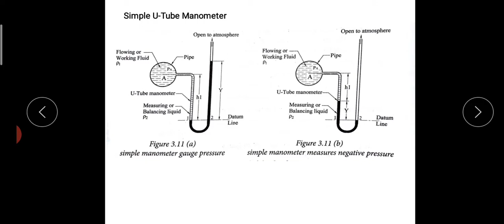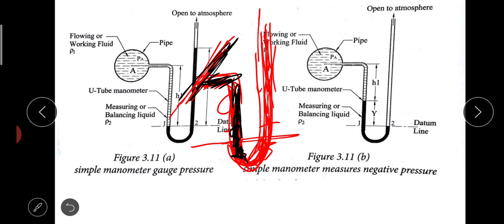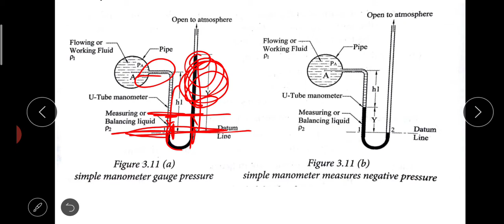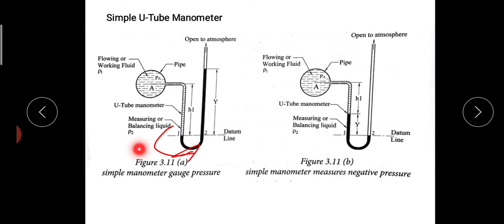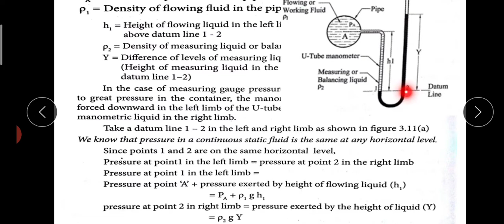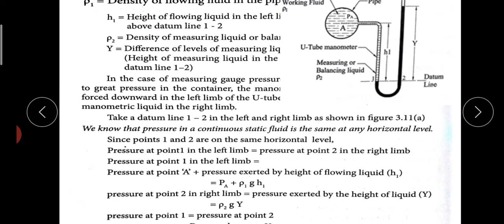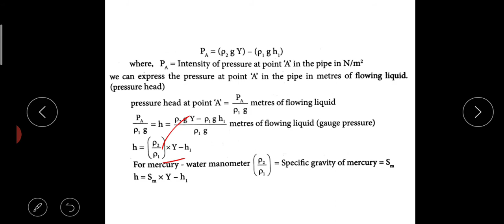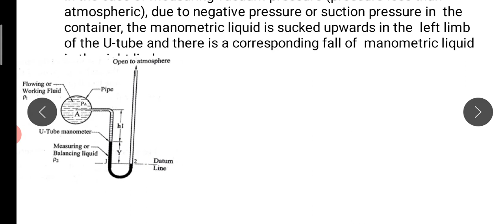Part 15 MET 203 Mechanics of Fluids - Module 1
Simple U tube manometer